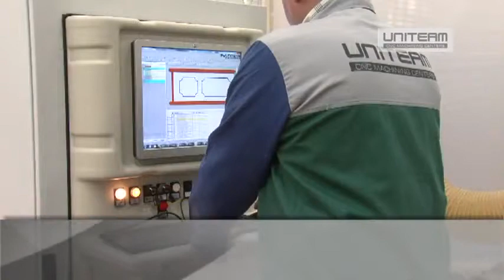обработка дверей Итальянские двери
Итальянские двери от лучших итальянских производителей мебели и аксессуаров.